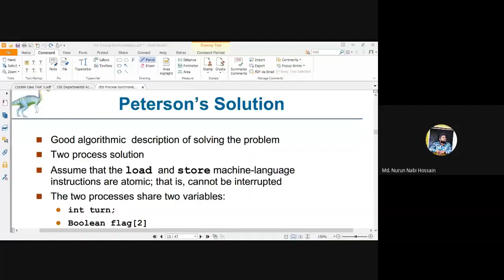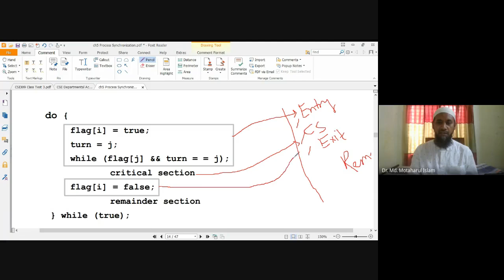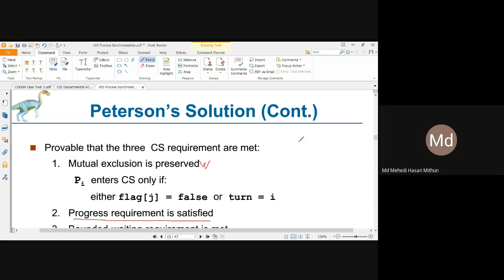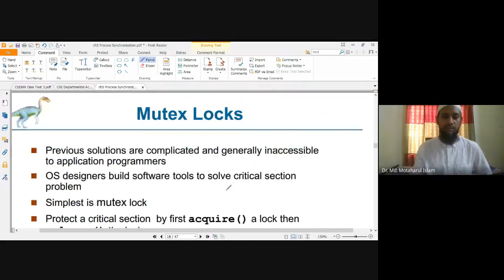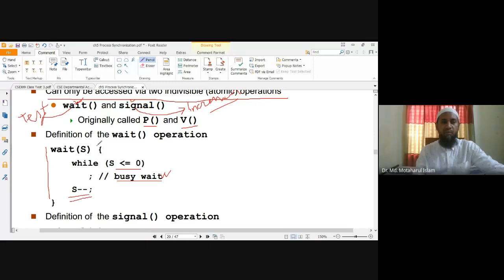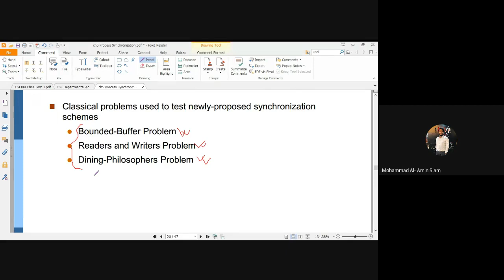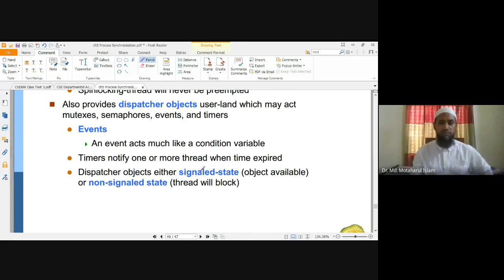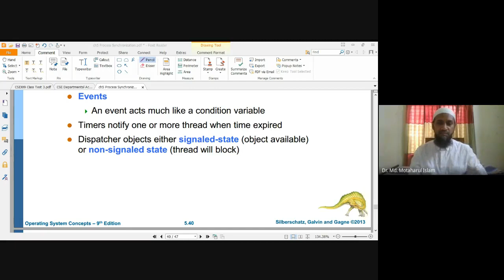Lecture 14 - Operating System (CSE 3509) Motaharul Islam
Operating System (CSE 3509) Motaharul Islam